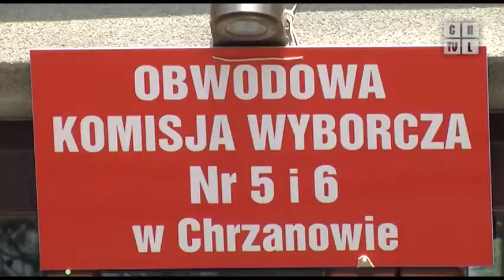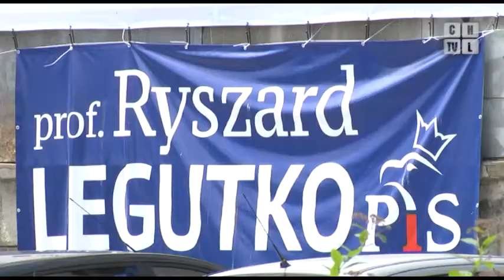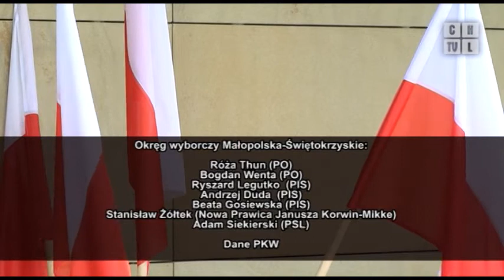PO wygrywa w eurowyborach w powiecie chrzanowskim